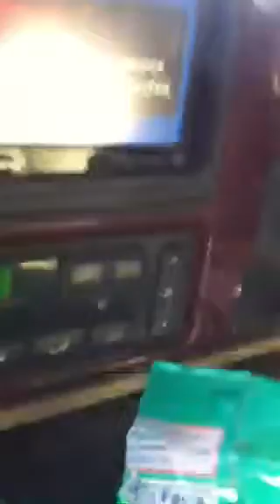Dont lose your head.MOV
On the way to the coast!